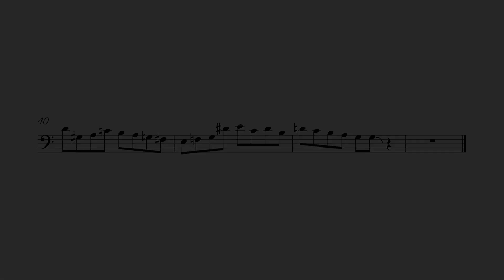Andy Hunter - Trombone Solo Transcription (Razz Ma Tazz Me Blues)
🟦 A marvellous piece by Kenny Napper, with an incredibly fast and versatile solo from Andy. Gonna make this day a Transcription Thursday!
🎵 Any suggestions of what you'd like transcribed are very welcome! Would love to produce more of these in the future.